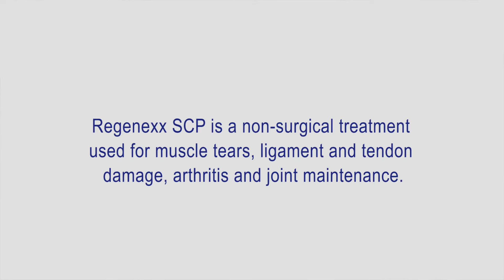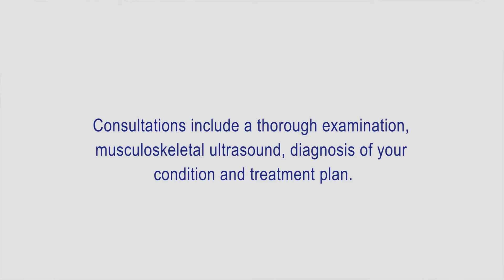Bethany is walking pain free after her Regenexx SCP treatment